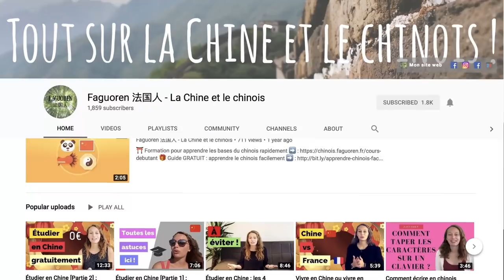🔥😝 Les MEILLEURS conseils de POLYGLOTTES pour apprendre une langue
► Recevoir la formation offerte "Parlez anglais en 6 mois, pas en 10 ans"

► Pour parler anglais ou espagnol en 6 mois, pas en 10 ans, retrouvez nos formations

🇬🇧 Recevez le PACK RESSOURCES ANGLAIS pour passer du niveau débutant A1 à avancé C1 sans méthode scolaire

🇬🇧 Candidater pour le programme de coaching Marathon d'AnglaisⒸ pour parler anglais en 6 mois, pas dans 10 ans, en cliquant

Découvrez dans cette vidéo les meilleurs conseils de polyglottes pour apprendre une langue ⬇️ 9 polyglottes vous donnent leurs 3 meilleurs conseils pour réussir votre apprentissage d'une langue. ⬇️

Le formation offerte : (un guide pour apprendre l'allemand en 5 minutes par jour grâce à la méthode des "5 ions")